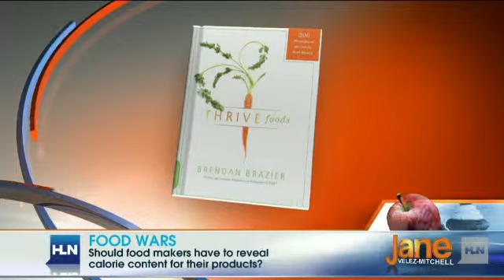Food Wars: Labels can be deceiving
A new Consumer Reports study on antibiotics in meat found 4 major food chains don't even sell antibiotic-free chicken, beef, turkey or pork. In fact, 80% of antibiotics made in this country go to food-producing animals. The use of antibiotics in food animals has been banned for years in Europe but here in the United States, it is perfectly legal.